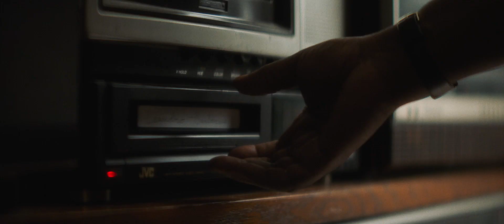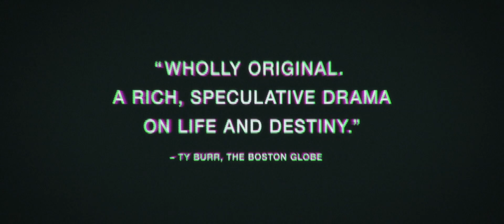Nine Days (2020) Trailer Zazie Beetz, Bill Skarsgård, Benedict Wong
Plot: A reclusive man conducts a series of interviews with human souls for a chance to be born.

Director: Edson Oda
Writer: Edson Oda

Cast: Brandy Pitcher, Eric Ramaekers, Eliza de Azevedo Brown, Lisa Starrett, Jeffrey Hanson, Winston Duke, Sterlin English, Erika Vásquez, Benedict Wong, Cherie Julander, Perry Smith, Bill Skarsgård, Zazie Beetz, Arianna Ortiz, David Rysdahl, Geraldine Hughes

R | 2h 4min | Drama, Fantasy | 27 January 2020 (Brazil)
Nine Days (2020) Trailer [1080p]